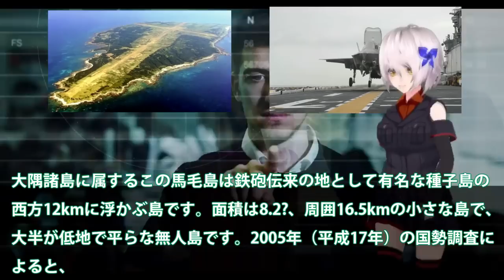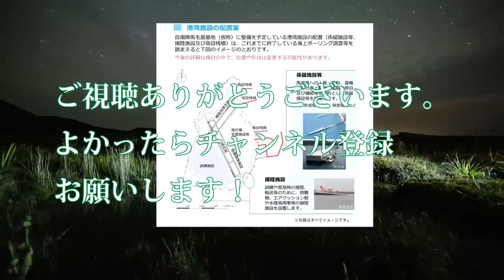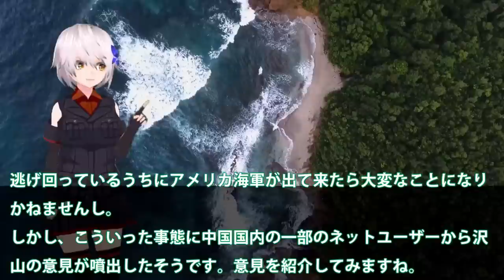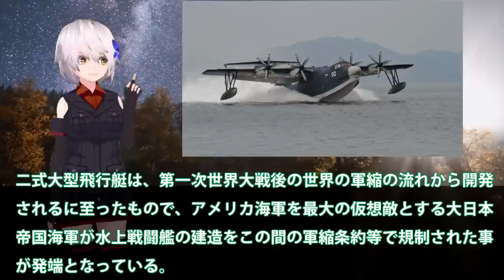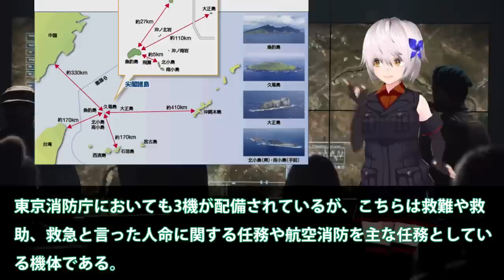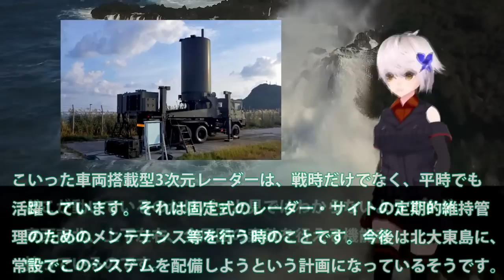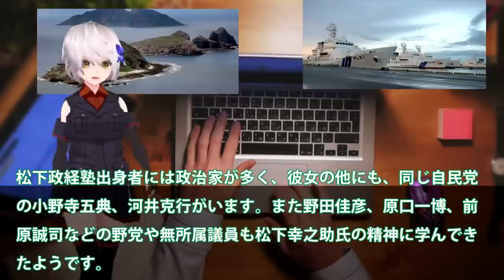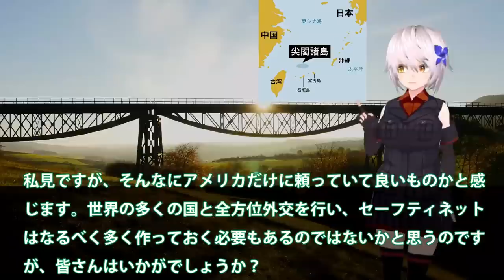【ゆっくり解説】陸海空自最強スペシャル 防衛省ついに馬毛島イメージ図公開いずもとかがを係留可能にする設計米空母係留【軍事スペシャル・特集】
1防衛省ついに馬毛島イメージ図公開か！いずもとかがを係留可能にする設計？米空母係留に大規模軍事演習場・・・

2中国海軍ショック093B潜水艦緊急浮上か！尖閣諸島近海海底には中海軍原潜も？潜航深度300と900の違いに・・・

3新明和工業ついに本気で造ったUS2！8機目のUS2救難飛行艇が納入されて？国連も恐れたUS2に米国も興味を・・・

4海保ついに大型巡視船2番艦始動か！中恐れた尖閣諸島警護に海警ビビる？南西諸島に投入大型巡視船が・・・

5空自最新鋭3次元レーダーついに配備か！北大東島で動きだす急ピッチ配備・・・プロ市民の反対もここにある理由とは？

6尖閣諸島に変化が巨大建造物で実効支配か！国家安全保障戦略を転換か・・・北方領土のときと同じではない？